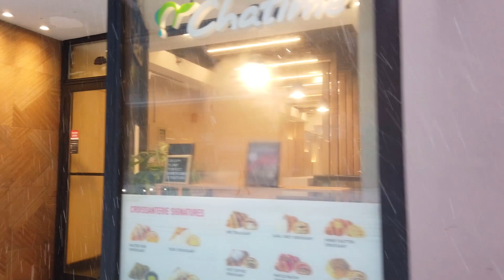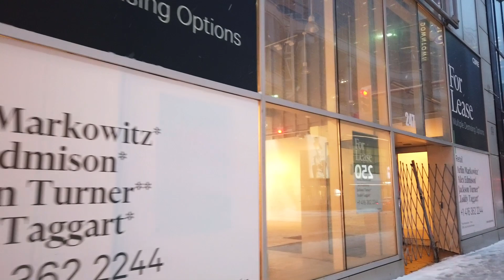Toronto snowfall walk on January 25 2023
Hey walkers, this is a Toronto walk filmed on January 25 2023 at around 3:45 PM.

Toronto is expecting a large snowfall over the next day or so, and I decided to head downtown and get some video and walking exercise!

This video starts off at Yonge and Bloor and heads southbound along Yonge Street, checking out the shops and storefronts. I also stopped and had a look into a couple shops/mall areas along the way!

You'll see that there was a fairly large traffic jam northbound along Yonge Street in certain areas as everyone was trying to get out of the downtown core.

Although the wind could at times make the walk around a bit chilly, I still find that the snow looks amazing.